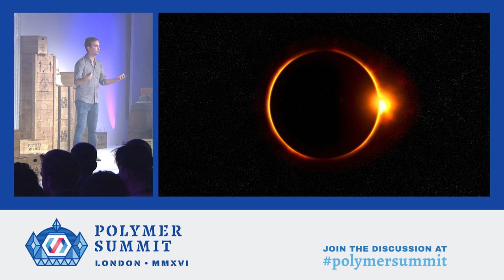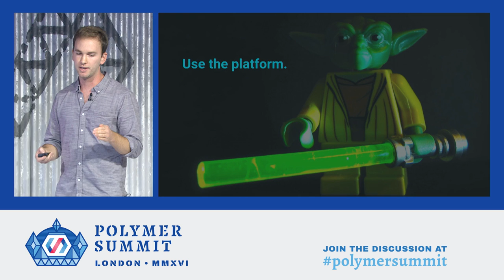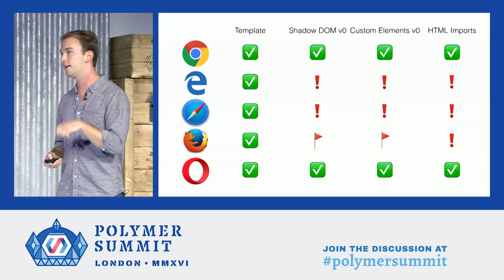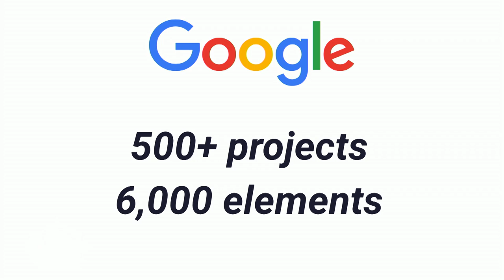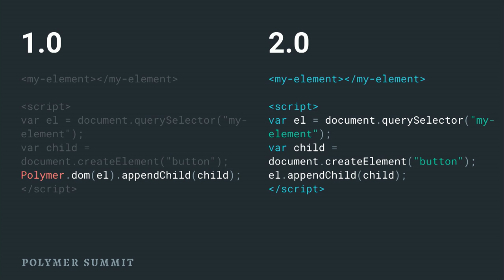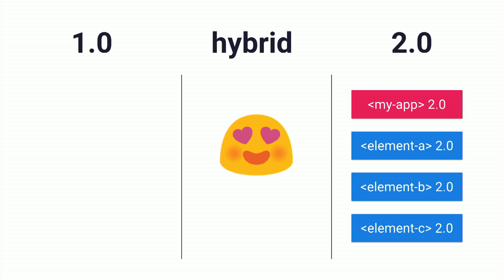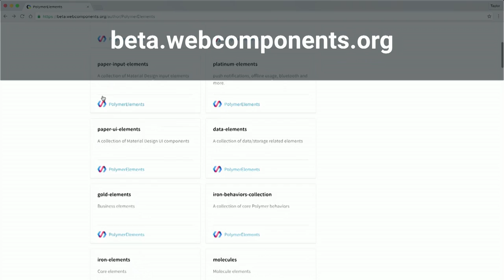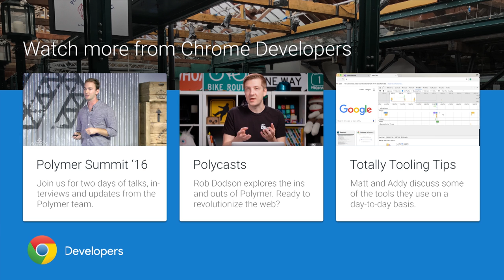Opening Keynote (Polymer Summit 2016)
Taylor Savage, Product Manager on the Polymer team, kicks off the Summit with a whirlwind tour of what's new in the world of Web Components and the Polymer Project.